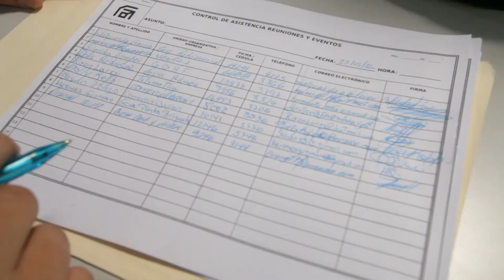Censo Mi Casa Bonita Obrera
Ferrominera Orinoco, Censo Mi Casa Bonita Obrera